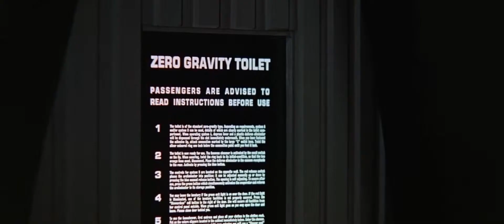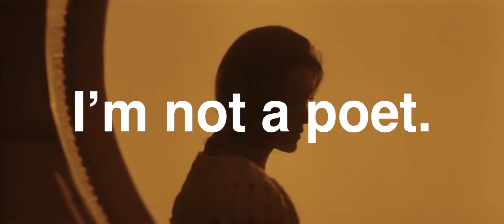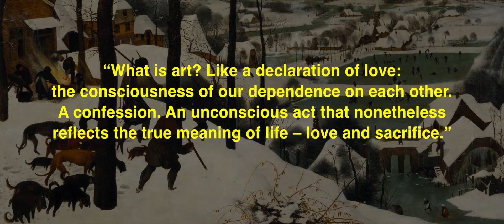Tarkovsky, Solaris, and the Unknown